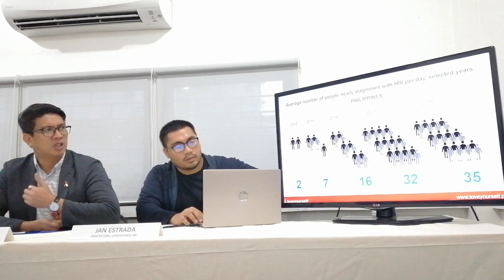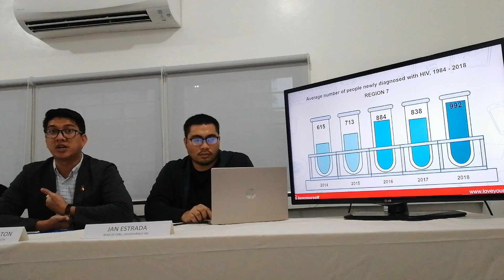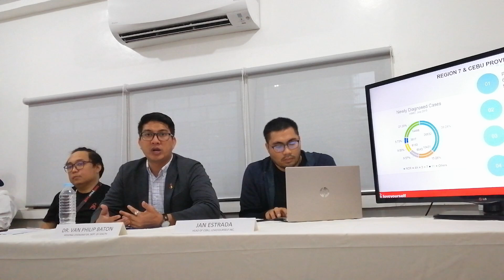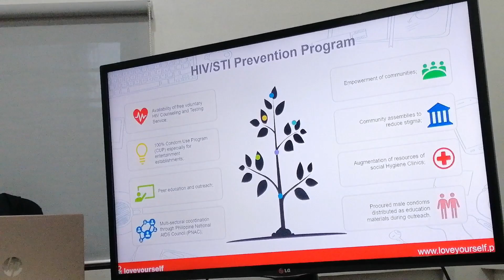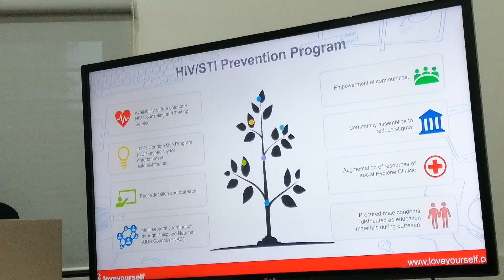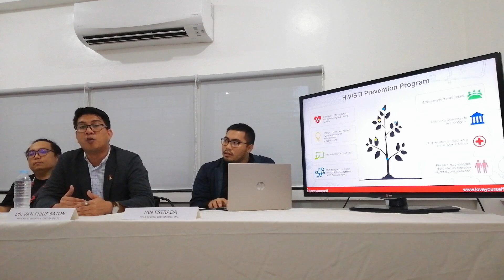VLOG 434: Safe Spaces PH Media Launch at Love Yourself White House, Cebu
Safe Spaces PH Media Launch at Love Yourself White House, Cebu